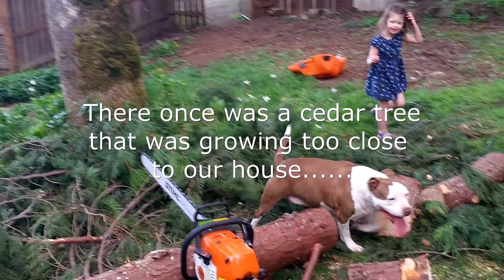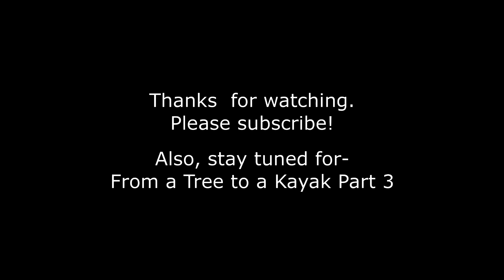From a Tree to a Kayak Part 2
Making a cedar strip canoe from scratch.